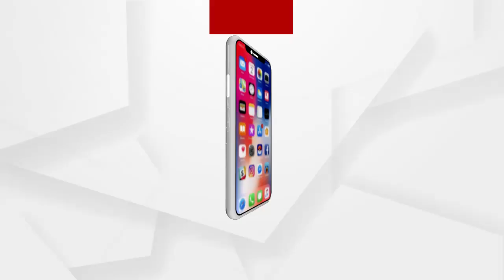DGP Abhay visits Kalahandi district, reviews Maoist, Covid measures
ଦିନିକିଆ କଳାହାଣ୍ଡି ଗସ୍ତରେ ଯାଇ ମାଓ ଓ କୋଭିଡ ପରିସ୍ଥିତିର ସମୀକ୍ଷା କରିଛନ୍ତି ଡିଜିପି ଅଭୟ
ଭବାନୀପାଟଣା ରିଜର୍ଭ ପୋଲିସଠାରେ ଏକ ବୈଠକ ବସିଥିଲା...